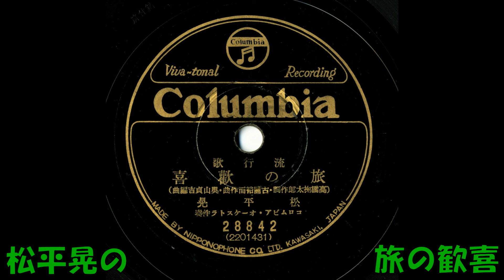松平晃の 旅の歓喜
流行歌 　高橋掬太郎作詞 古関裕而作曲 奥山貞吉編曲 松平晃 コロムビアオ－ケストラ　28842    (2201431)　コロムビアレコード